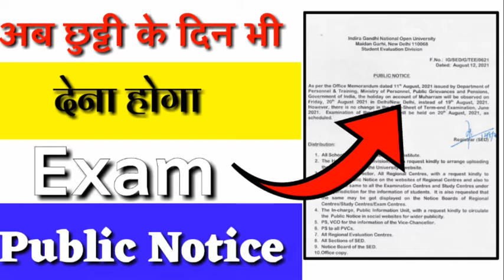IGNOU public notice |ignou exam update | ignou news IGNOU update today | ignou new update